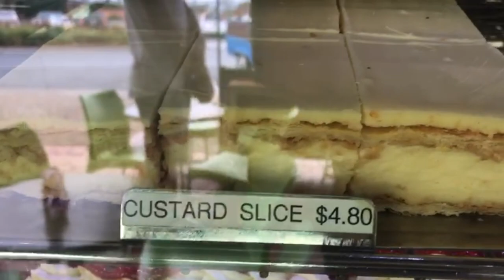MY HOARDING ISSUE... || LC VLOGS #9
Thankyou for watching this video! This channel will be filled with lifestyle, fitness, food and every day living content.

Comment what you would've bought!!